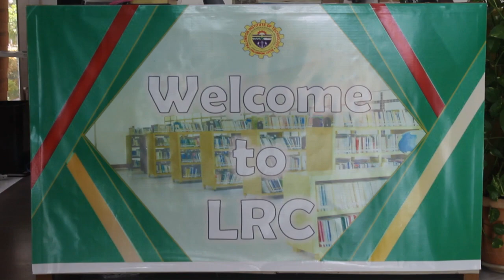PIT Library Tour